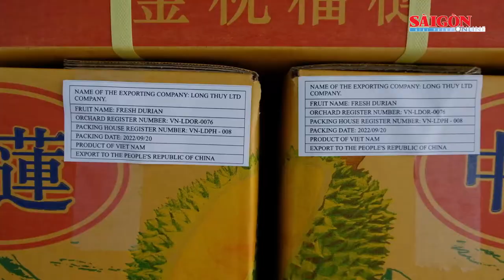Lâm Đồng lần đầu xuất khẩu chính ngạch hơn 70 tấn sầu riêng sang Trung Quốc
Ngày 21-9, tại huyện Bảo Lâm, Sở NN-PTNT tỉnh Lâm Đồng tổ chức lễ xuất khẩu chính ngạch lô sầu riêng đầu tiên của địa phương sang thị trường Trung Quốc sau khi Nghị định thư Ký kết giữa Bộ NN-PTNT Việt Nam và Tổng cục Hải quan Trung Quốc được thông qua.